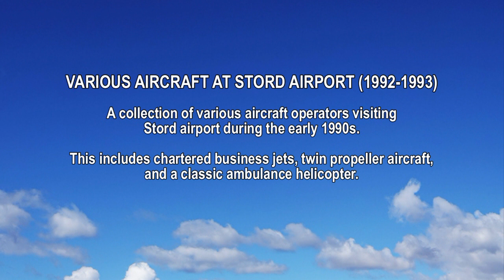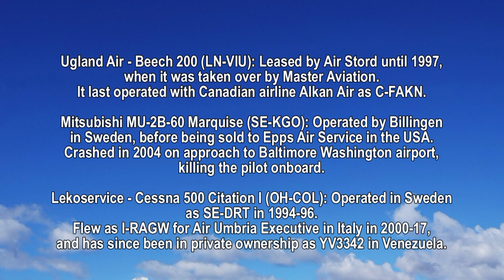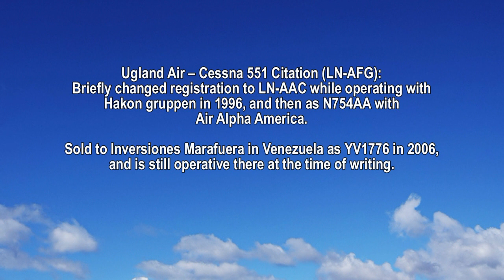Classic Clips: Various traffic at Stord airport in the 1990s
A selection of aircraft filmed at Stord airport in 1992 and 1993.
This includes chartered business jets, twin engined propeller aircraft, and a classic ambulance helicopter.

Among these aircraft are;
Ugland Air - Beech King 200
Billingen - Mitsubishi MU-2B Marquise
Lekoservice - Cessna 550 Citation I
Sundt Air - Cessna 550 Citation II
Air Sweden - Beech King 200
Norsk Luftambulanse - Eurocopter BO 105
North Flying - Piper 31 Navajo
 Ugland Air - Cessna 551 Citation

Classic Clips is a short series of videos featuring footage from Stord airport during the 1990s, all shot by photographer Tor Resser.